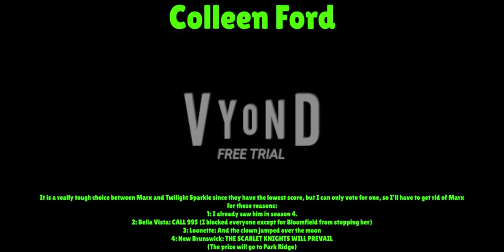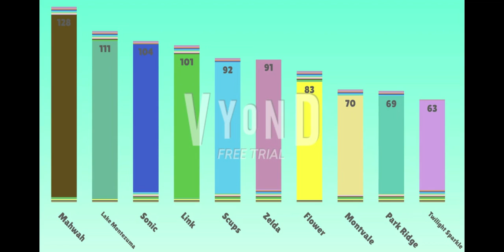2744 Elimination 15 - Halloween is Almost Here